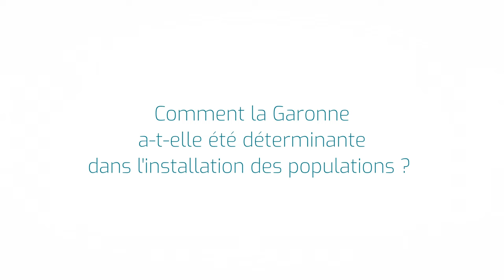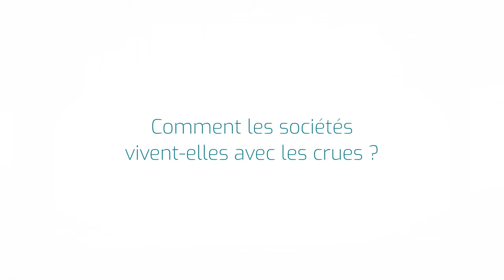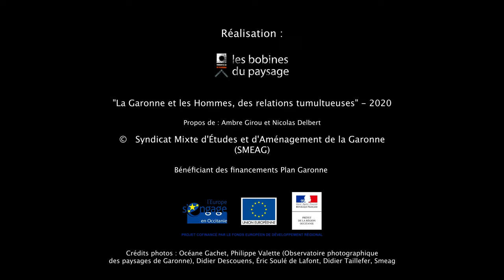La Garonne, des relations tumultueuses - SMEAG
Intervenants :
- Mme Ambre GIROU, chargée de mission « paysages et territoires » au Syndicat mixte d’études et d’aménagement de la Garonne (SMEAG)
- M. Nicolas DELBERT, chargé de mission « innovation et partenariat » au Conseil d’architecture, d’urbanisme et de l’environnement (CAUE) de la Haute-Garonne

"La Garonne, des relations tumultueuses (2020). Produit par le Syndicat mixte d'études et d'aménagement de la Garonne (SMEAG). Réalisation : "Les Bobines du paysage".